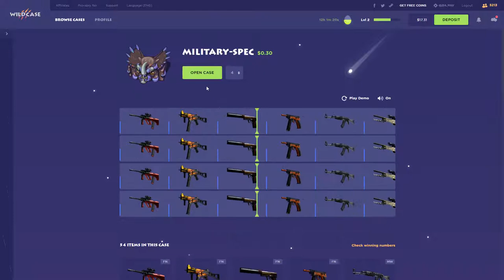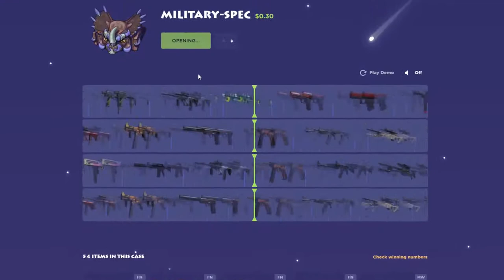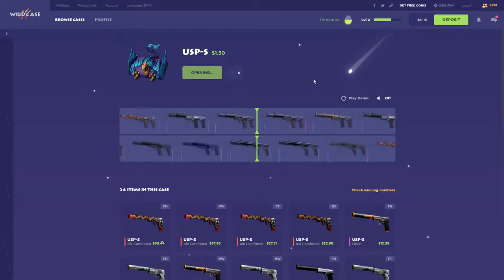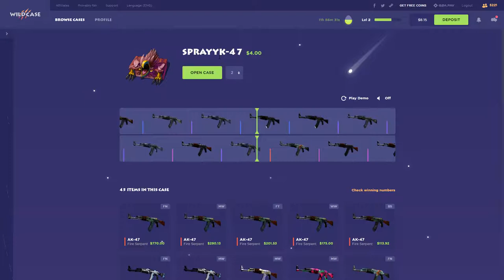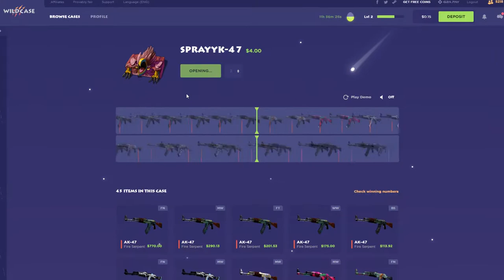WILDCASE HONEST OPENING (NON SPONSORED) + GIVEAWAY #03